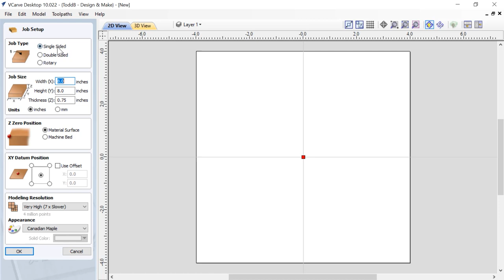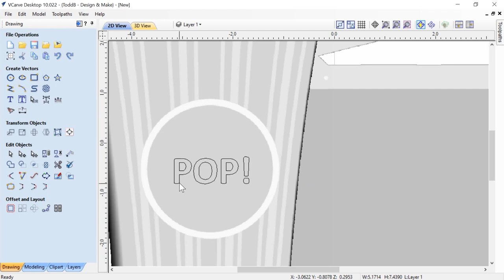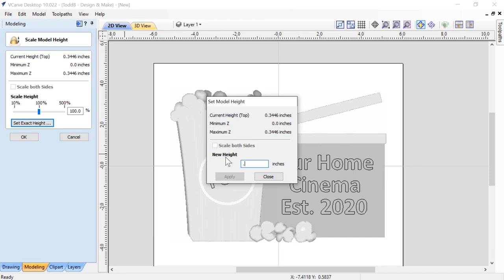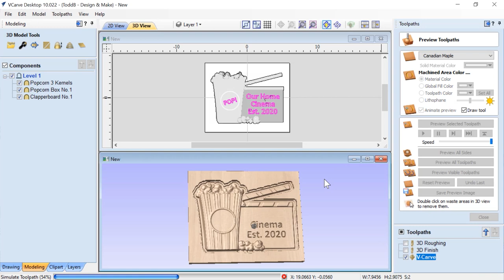D&M Quick Layout No.1 | Home Cinema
Need a bit of inspiration for your next CNC project and only have a few minutes to spare? This short video might just spark your creative flame and get you moving in the right direction!

In this video, we will use some of Design and Make's CNC ready clipart to create a layout that can be easily recreated by you using your 3D compatible Vectric software. Not exactly what you need? Then you might consider using it as a starting point for your own unique layout!